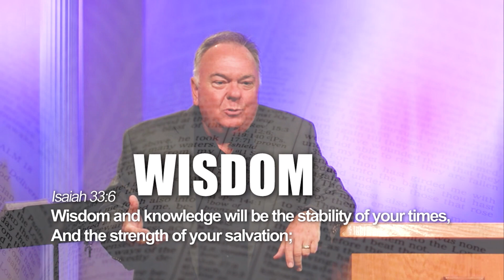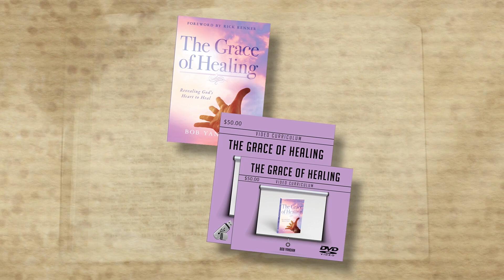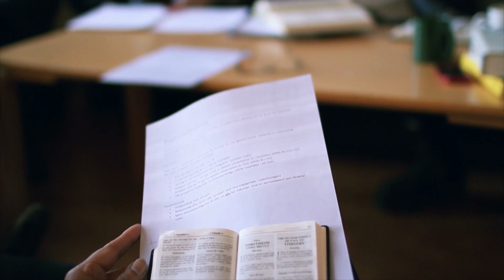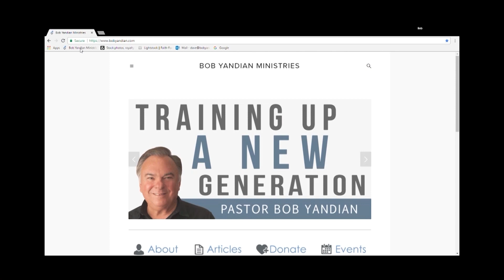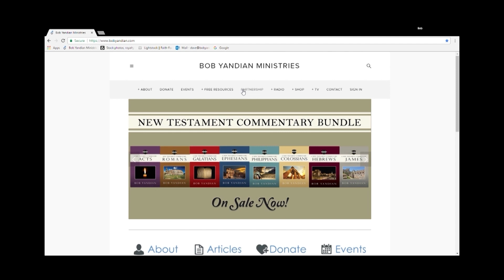The Communion Elements - Student of the Word 1049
The Lord’s Supper, Communion, is where believers come to remember Jesus, and to learn to be His disciples. It is where we examine ourselves and admit our sins, getting right with God so that we do not eat and drink His Communion in an unworthy manner. Join Pastor Bob Yandian for this study about what happens at Communion.